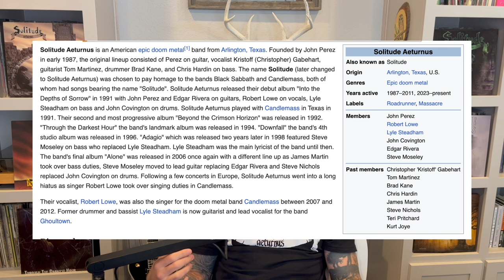Solitude Aeturnus Deep Dive | Nate Garrett's Big Riff Energy Ep. 55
SOLITUDE AETURNUS DEEP DIVE!

Is Solitude Aeturnus the best and/or most underrated doom band of all time? Ranking their discography, reviewing their set at Hell’s Heroes, examining their significance in the context of doom metal’s epic history. Plus a brutally honest review of a monumental letdown at Hell’s Heroes, answering your e-mails, assembling a fantasy all-star metal supergroup, and more!

Albums of discussion:

SOLITUDE AETURNUS full discography

Into The Depths Of Sorrow (1991)

Beyond The Crimson Horizon (1992)

Through The Darkest Hour (1994)

Downfall (1996)

Adagio (1998)

To move your question to the front of the line and get a guaranteed response on the podcast, send $10 Include your question in the message, or send an e-mail to .
Thanks for supporting the podcast!